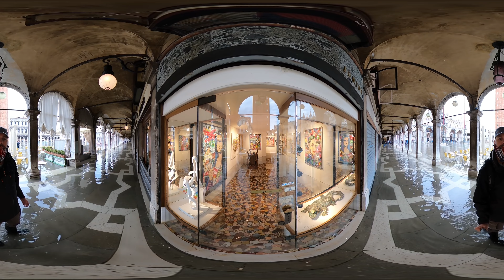Acqua alta (high water) at San Marco square. Venice 360 VR tour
Acqua alta - high tide in Venice is quite common.
If water rises up to 90 centimeters it doesn't count as a flood. If water rises up to 140 centimeters it floods some streets and squares. Higher than 140 is a disaster, likely it happens not often.
This time water level was 105 centimeters. San Marco square is one of the lowest parts of the town, so you can see how it looks during aqua alta.